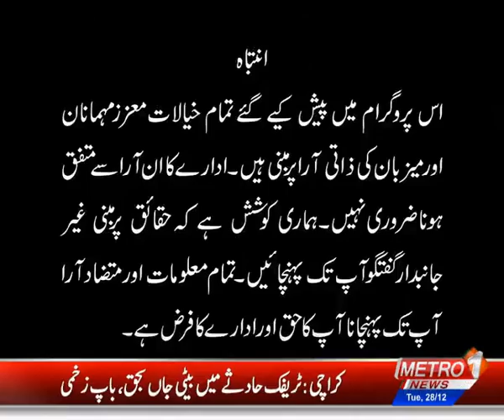Inside The News By Sana Ghori | Metro1 News | 28 Dec 2021